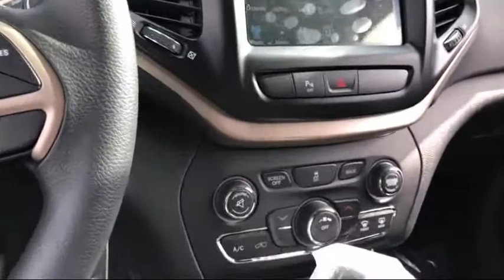2018 Jeep Cherokee Latitude Tech Connect Elk Grove Sacramento Roseville Folsom Rocklin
2018 Jeep Cherokee Latitude Tech Connect Stock Number: 50658D Vin:1C4PJLCB4JD587677.

8575 Laguna Grove Dr.